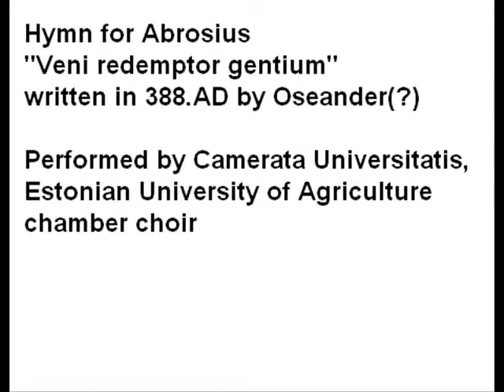Abrosiuse hümn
"Ambrosiuse hümni" esitab Eesti Maaülikooli kammerkoor Camerata Universitatis. Lindistus pärineb 2008a. jõulukontserdilt Katoliku kirikus.
(kaamera helikvaliteet on madal)